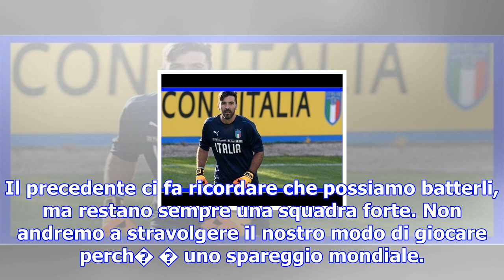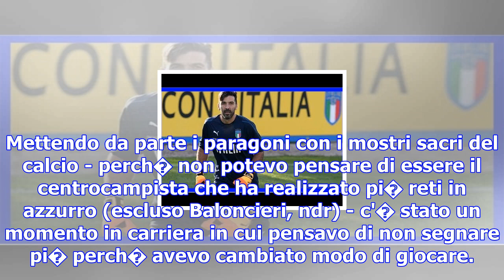Svezia-italia, de rossi: "l'eliminazione sarebbe una macchia per la carriera..."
08 novembre 2017 - Firenze La faccia � decisa come nei giorni migliori. Daniele De Rossi suona la ca...